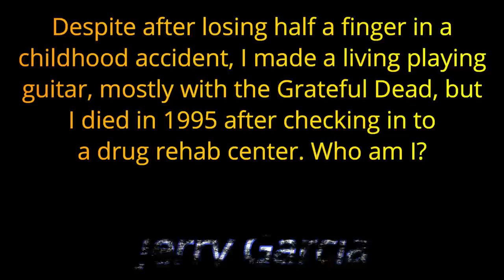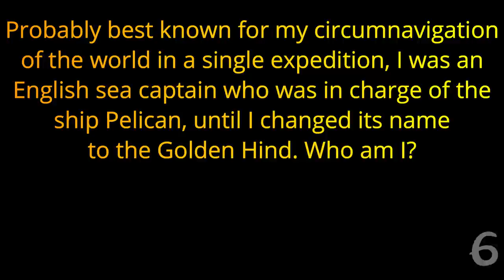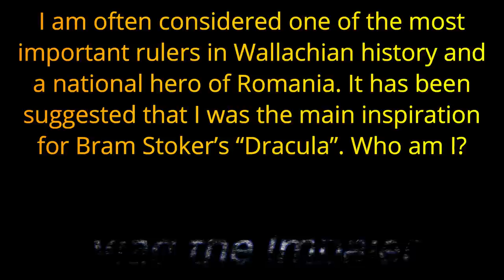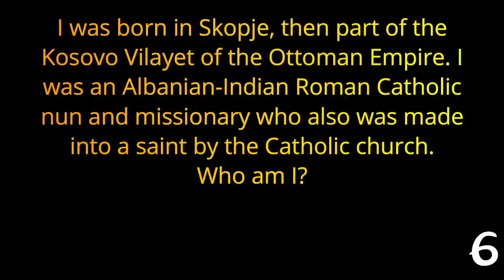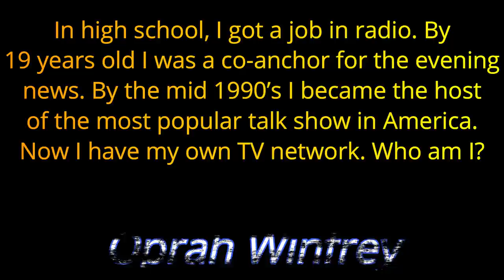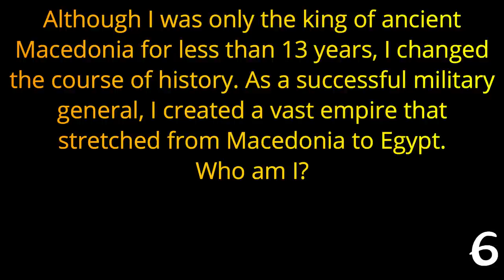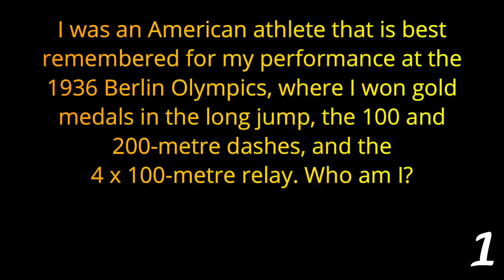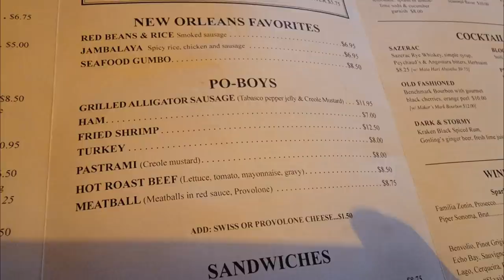WHO AM I? (part three) a 21 question "Who is it" trivia quiz {ROAD TRIpVIA- ep:750]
Who Am I (Part Three)
21 Questions -
EPISODE 750 |

21 Questions / 15:17 Minutes